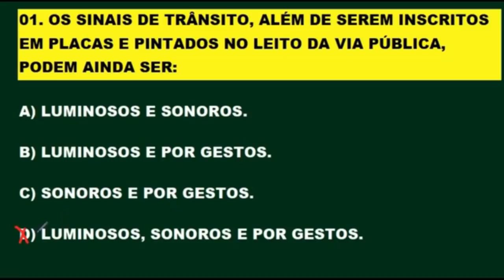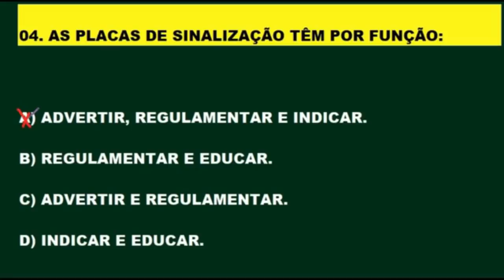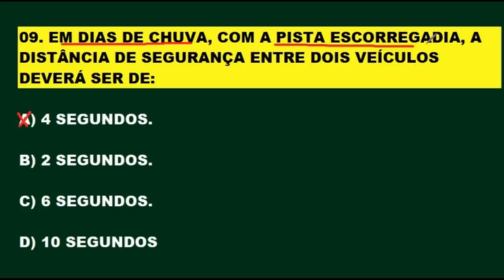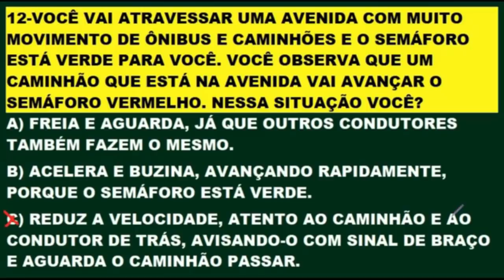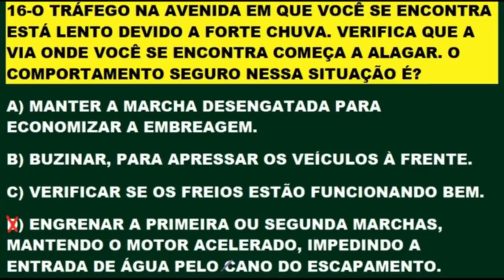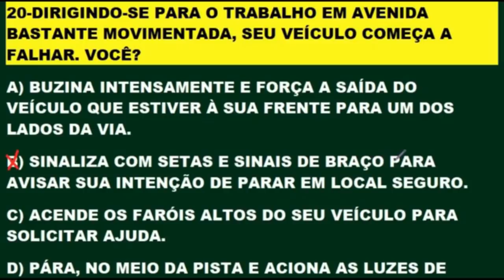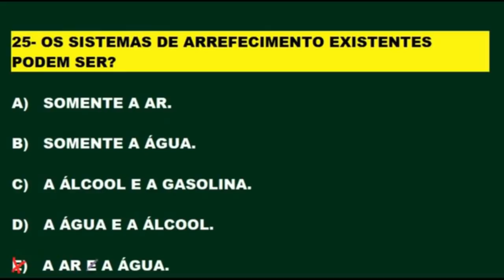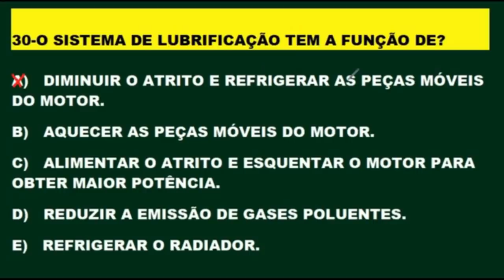SIMULADO DO DETRAN 2022, 30 QUESTÕES COMENTADAS com DICAS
Prova do Detran Comentada, questões com Dicas e Pegadinhas.  VÍDEOS NOVOS todos os dias às 12hs e ESTREIAS às 20hs com fé em Deus! aqui no Canal.  Aqui você PASSA DE PRIMEIRA na prova teórica. Inscrevam-se para fazer parte do canal, ative o sino 🔔 não percam o próximo vídeo. Clicando em gostei vai ajudar o canal e a vocês a crescerem juntos. Obrigado!  Melhore o aproveitamento na prova do Detran estudando os simulados do canal. Continue estudando os simulados, pois a prática leva a perfeição e em consequência a aprovação! SIMULADO DETRAN ONLINE é um Canal sobre Provas do DETRAN em todo Território Brasileiro, onde o candidato se prepara para tirar a Carteira Nacional de Habilitação (CNH). Estes simulados servem para quem está estudando Legislação de Trânsito, Código de Trânsito Brasileiro (CTB), para concursos do DETRAN, PRF e Agentes de Trânsitos. Aqui você encontra muitos Simulados do DETRAN resolvidos e comentados com muitas dicas e pegadinhas da prova teórica para você passar direto no DETRAN. Passe direto na prova do Detran estudando os simulados. Neste canal você encontra: Simulados completo sobre: O Código de Trânsito Brasileiro (CTB), Legislação de Trânsito, Direção Defensiva, Primeiros Socorros, Meio Ambiente e Cidadania, Mecânica de Automóvel para o DETRAN e muitas Dicas incríveis sobre Resolução de Questões! Passe de primeira na prova do DETRAN. Tire sua Carteira Nacional de Habilitação (CNH). Bons estudos!